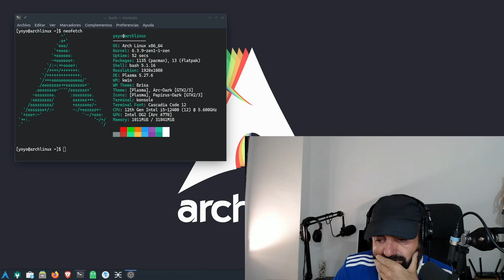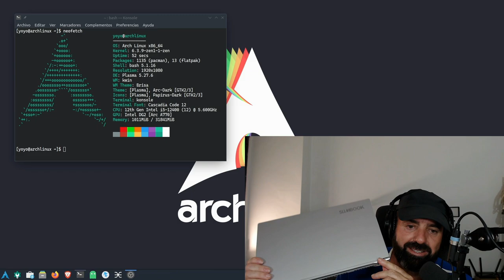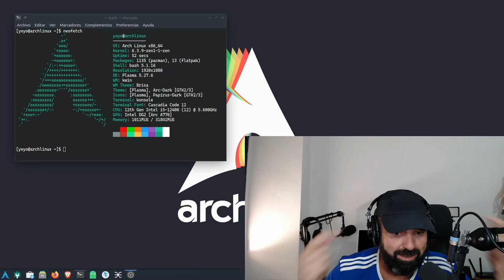A VER CÓMO LO EXPLICO QUE SE ME ENTIENDA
Venga, vamos a ver cómo lo explico que se me entienda que ya no sé qué más hacer, no hay más.